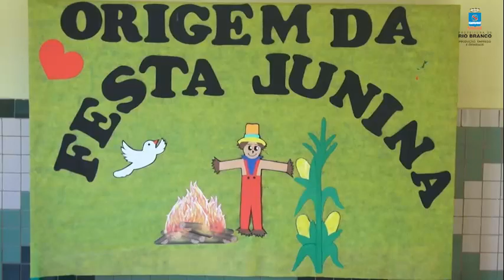Prefeitura realiza contação de história alusiva à festa junina para crianças de escolas municipais.